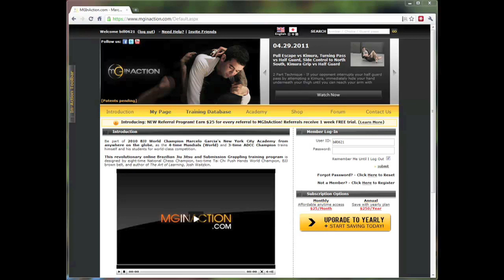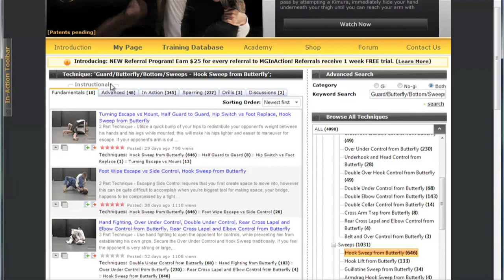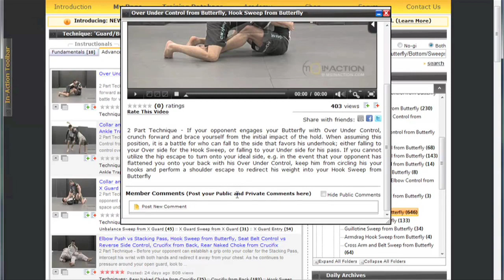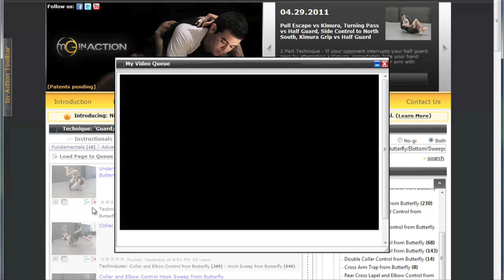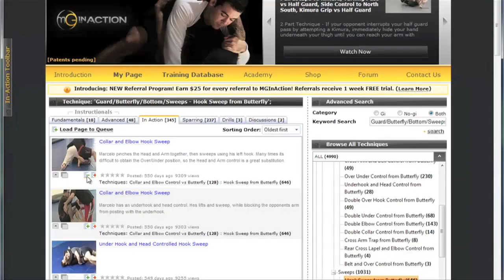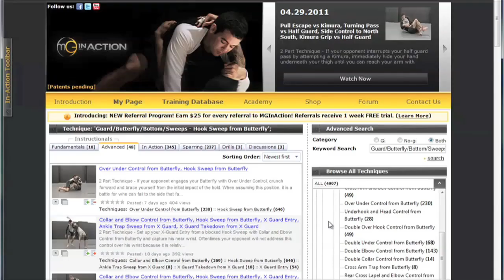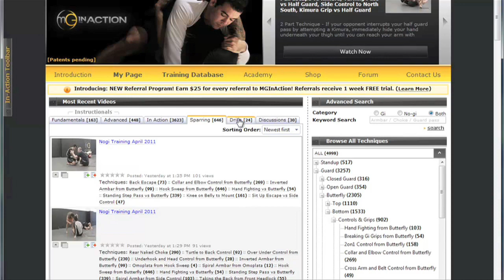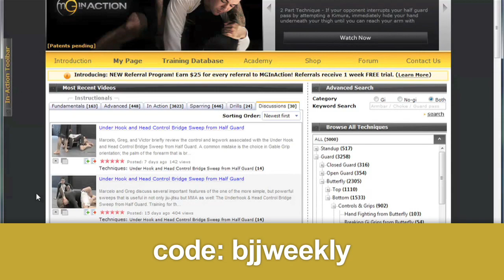MGinAction - Site Review - BJJ Weekly #051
In this video we take an indepth tour through the MGinAction website, a very nice Jiu-Jitsu learning system created by Marcelo Garcia and Josh Waitzkin.
Make sure to check out the full review of MGinAction at our website.